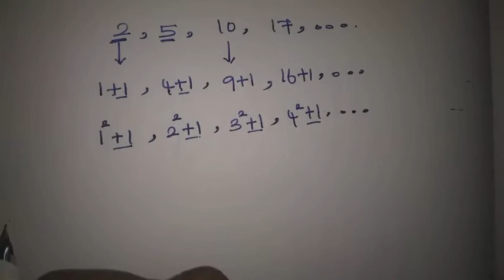10th Maths | Exe 2.4 - 3 | Chapter 2